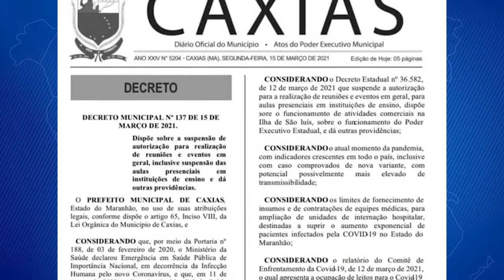Decreto Municipal 137 restringe atividades em Caxias (MA)